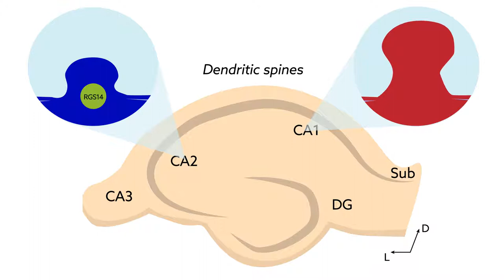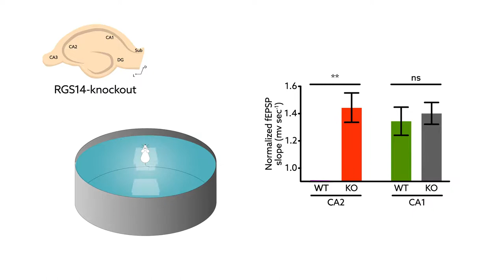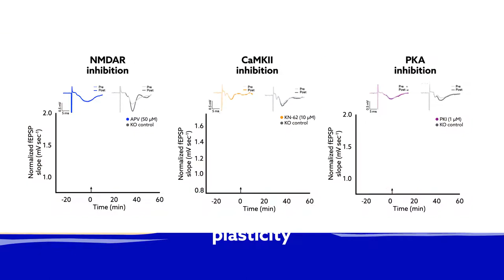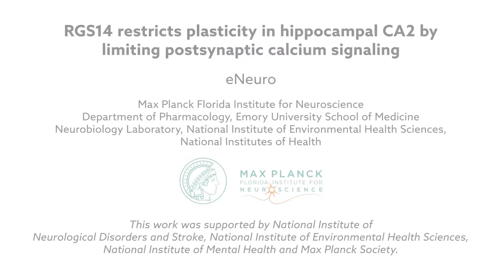The protein RGS14 regulates calcium signaling in CA2 neurons to restrict plasticity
Paul R. Evans, Paula Parra-Bueno, Michael S. Smirnov, Daniel J. Lustberg, Serena M. Dudek, John R. Hepler and Ryohei Yasuda (2018).